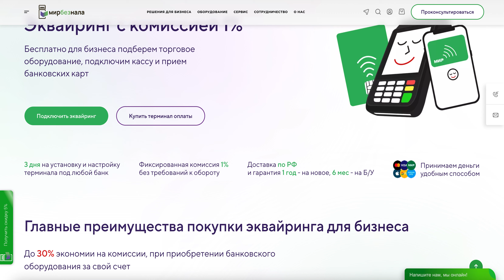Эквайринг. Платежный POS терминал для приема карт в Москве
Эквайринг. Платежный POS терминал для приема карт в Москве Сделайте свой бизнес ещё удобнее для клиентов с помощью эквайринга!

Теперь в Москве доступно простое и надежное решение для приема платежей по банковским картам - POS-терминалы от компании Мирбезнала. 🌐🛒

Что такое эквайринг? Это сервис, предоставляемый банком, который позволяет принимать оплату за товары и услуги с помощью банковских карт через специальные POS-терминалы. Этот процесс легко реализуется в трех простых шагах:

1. Приобретите эквайринговое оборудование, такое как POS-терминалы или пин-пады для онлайн-касс.

2. Подпишите договор с Мирбезнала без необходимости посещения банковского отделения. Наш менеджер приедет к вам в удобное для вас время и место.

Мы предлагаем три разновидности эквайринга, чтобы выбрать наиболее подходящий для вас вариант: мобильный, торговый или интернет-эквайринг.

Компания Мирбезнала специализируется на оптовой и розничной продаже банковского и кассового оборудования. Мы предлагаем широкий ассортимент POS-терминалов для торгового эквайринга от ведущих мировых производителей, таких как Ingenico, Verifone, PAX, а также банкоматы, онлайн-кассы, счетчики валюты и детекторы. Нашими клиентами являются микробизнес, торгово-сервисные предприятия, банки и партнеры, занимающиеся автоматизацией.

Мы гордимся своими достижениями: уже более 30 000 проданных терминалов и банкоматов по всей России и миру. Мы помогли наладить прием безналичной оплаты от Якутии до Индонезии.

Не упустите возможность упростить оплату для своих клиентов и увеличить эффективность своего бизнеса с помощью эквайринга от Мирбезнала! Посетите наш веб-сайт для получения дополнительной информации и свяжитесь с нами уже сегодня! 💼💰